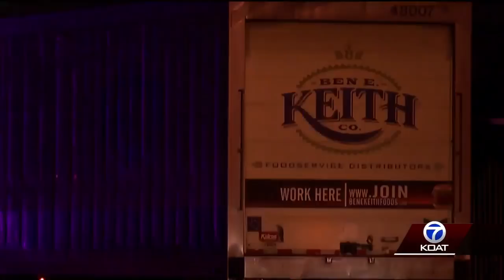Current employee identified as gunman in warehouse shooting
The Albuquerque Police Department confirmed at least three people were shot in a warehouse Monday evening.